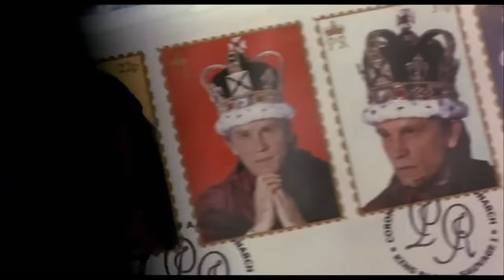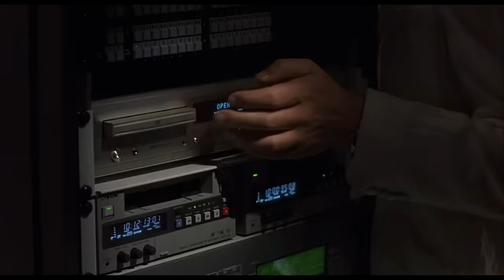Toilet Disaster (Try Not to Laugh!) | Johnny English | Funny Clips | Mr Bean Comedy